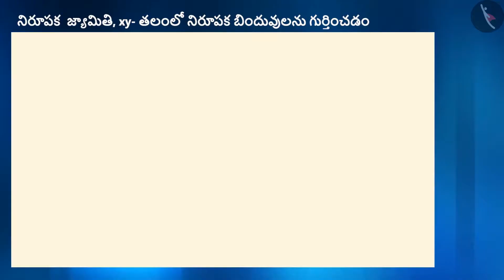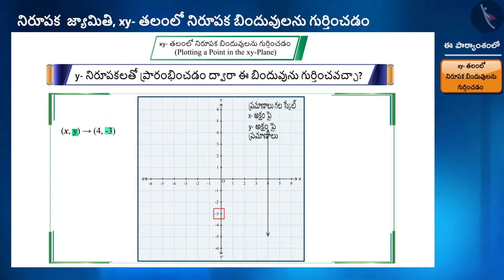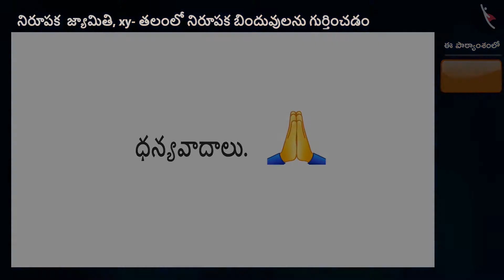xy - తలములో నిరూపక బిందువులను గుర్తించడం|Part 1/3|Plotting a Point in the xy- Plane|Telugu|Class 9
xy - తలములో నిరూపక బిందువులను గుర్తించడం|Part 1/3|Plotting a Point in the xy- Plane|Telugu|Class 9 | నిరూపక జ్యామితి | कक्षा 9 | NCERT | నిరూపక జ్యామితి

Solution of Linear Equation in 2 variables | Coordinate Geometry | Grade 9 | NCERT | Coordinate Geometry

Welcome to part 1 of Plotting a Point in the Plane if its Coordinates are given. In this video, we will discuss the concept of Plotting a Point in the Plane if its Coordinates are given.